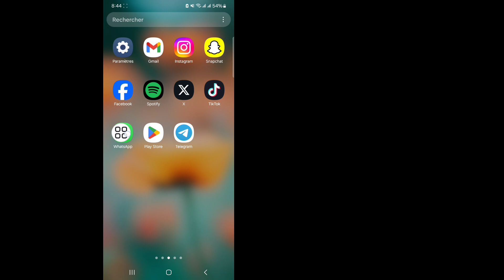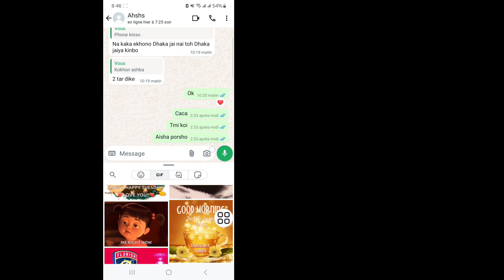Comment résoudre le problème de non-envoi ou de non-chargement des GIF WhatsApp [2024]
Comment résoudre le problème de non-envoi ou de non-chargement des GIF WhatsApp [2024] | Impossible d'envoyer des GIF sur WhatsApp